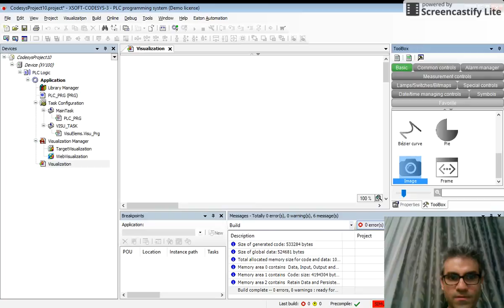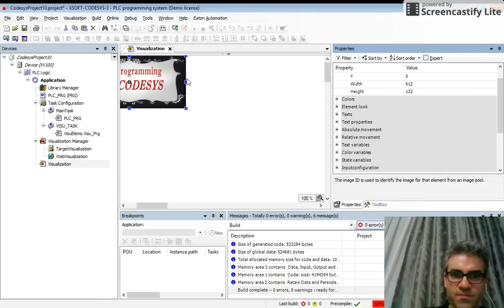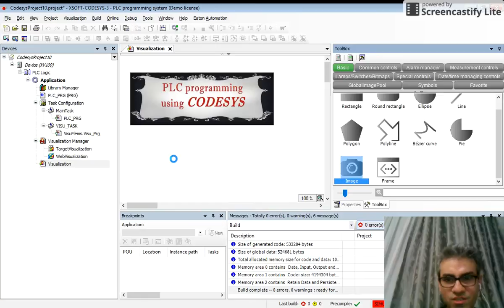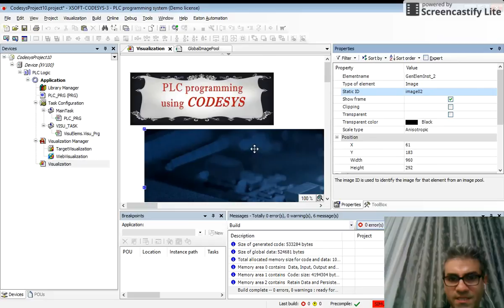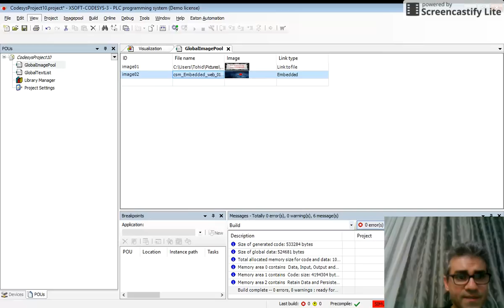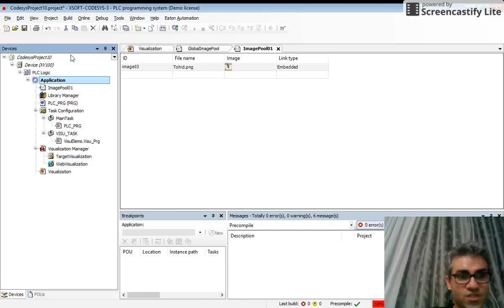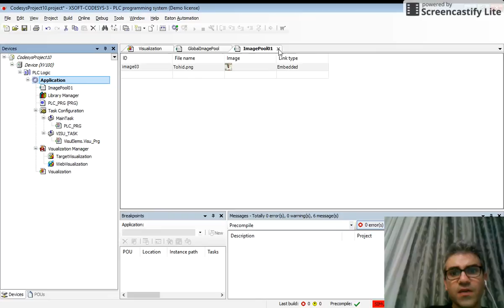CODESYS: Images in Visualization